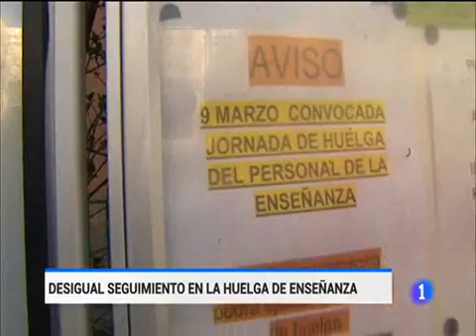TVE CSIF No tiene sentido hacer una huelga de Enseñanza en plena negociación